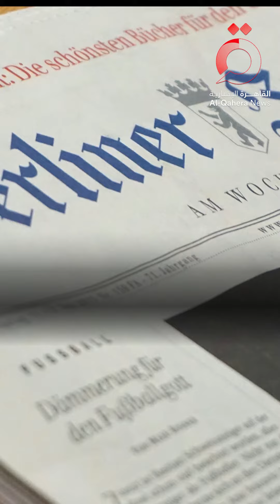سجن "ترامب" يربك حسابات جهاز الخدمة السرية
25/4/2024